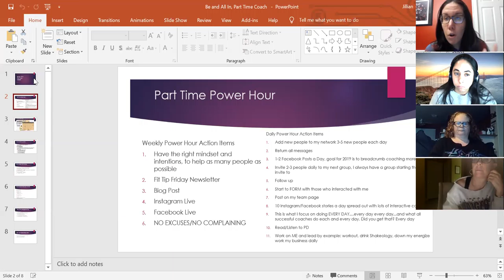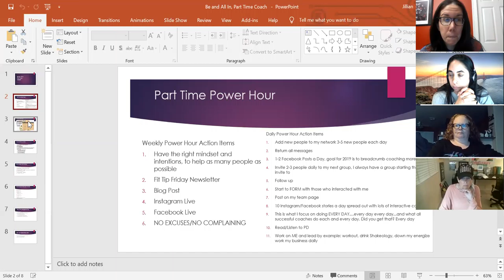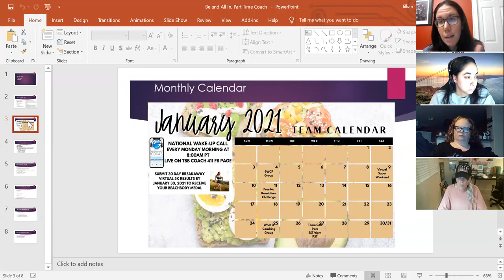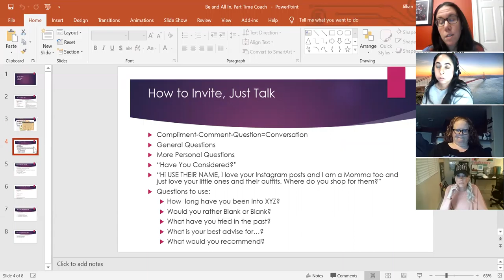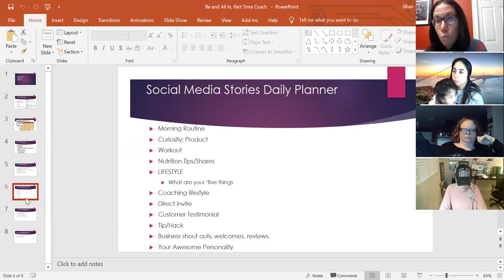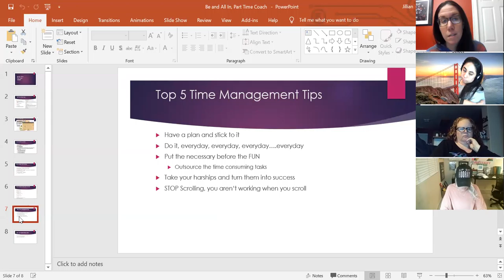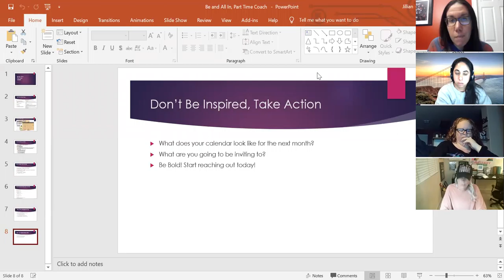Time Management Team Call 1/27/21